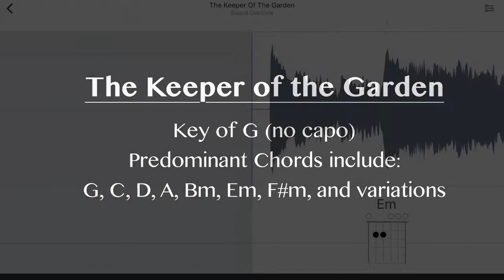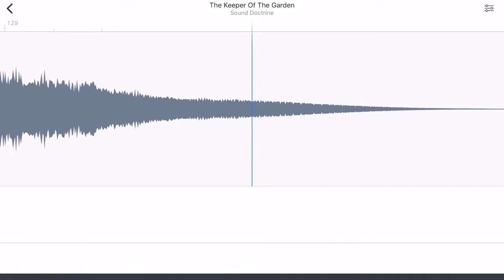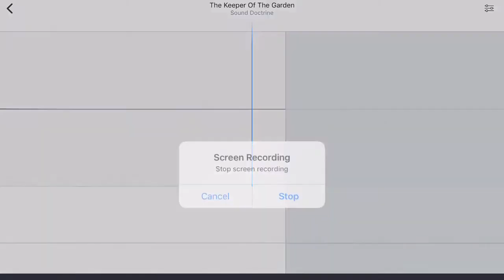The Keeper of the Garden - Chords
The Keeper of the Garden, by Sound Doctrine, with chords provided by Capo Touch. Key of G, with various chords.